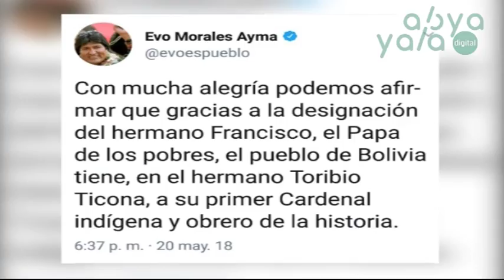Cardenal Toribio espera una relación estrecha y amistosa con el Gobierno